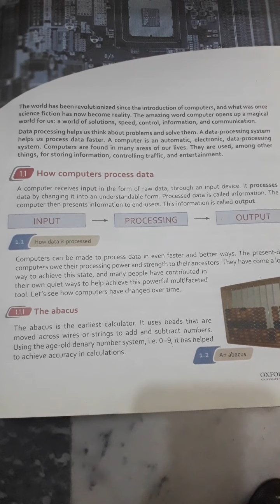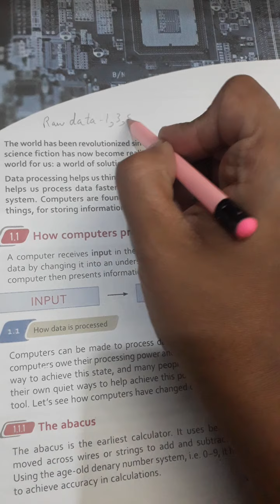Grade-6#Ma'am Maria Khalid lesson-1(lecture 2)of computer-science